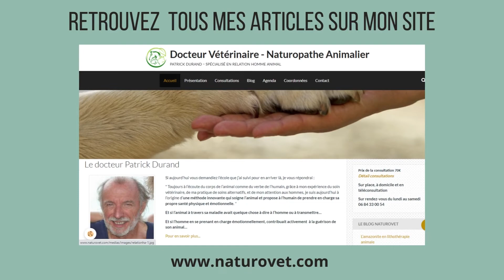La Zéolite, un cristal peu utilisé en Naturopathie et pourtant...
La Zéolite ou Zéolithe est une pierre qui est présente pour nettoyer nos cellules, nos organes, notre corps, notre environnement.
- Elle est utilisée contre les méfaits des radiations
-  Elle empêche aux métaux lourds et autres substances indésirables de rester dans l'eau
- Elle nettoie notre corps au niveau des échanges ioniques de nos cellules, purifiant ainsi tout l'organisme
- Elle va permettre aussi aux toxines d'être captées et éliminées
- Elle a un pouvoir antioxydant et rétablit l'équilibre acidobasique
-  Elle lutte contre les phénomènes inflammatoires
-  Elle a des effets avérés sur de nombreux cancers
Dans son dernier article, le Dr Patrick Durand, Naturopathe Animalier, Docteur Vétérinaire, vous dit tout ce qu'il y a savoir sur ce cristal et son utilisation en Naturopathie Animale.